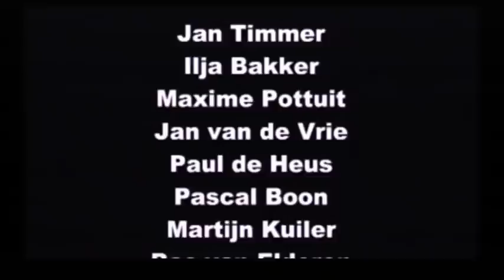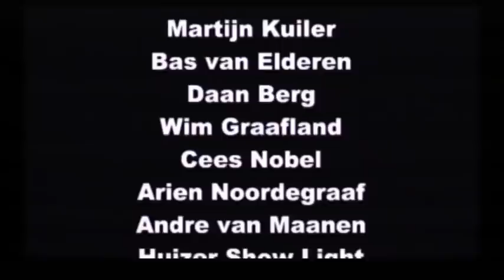Jan & Alleman - 1 mei 2013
In deze aflevering:
- V.V. Dilettant: zaterdagvoetbal in de enquête
- Albert de Haaij (Oranjevereniging / 4 mei-comité) over afgelopen Koninginnedag en komende 4 en 5 mei
- Els Molenaar over haar tekeningen van overleden Joodse oorlogskinderen
- Elly van der Klauw over het Krimp Café, een bijeenkomst over veranderingen in demografie
- Het Wielercomité over de aanstaande Lekkerkerkse wielerronde (9 mei)

Presentatie: Jan Timmer, Ilja Bakker
Tafelgast: Arie van Krimpen